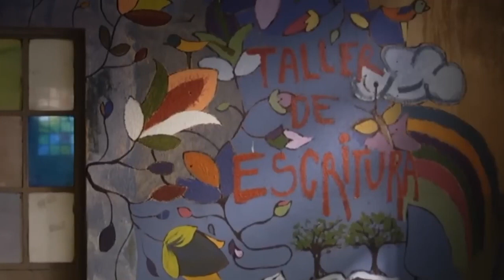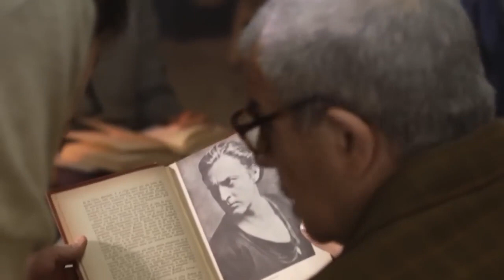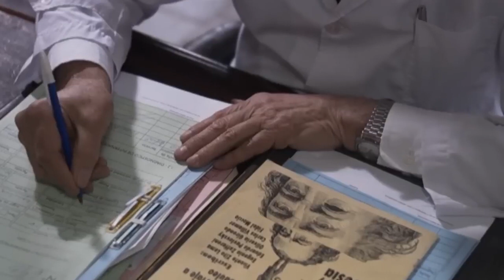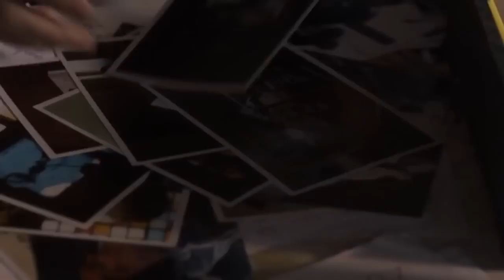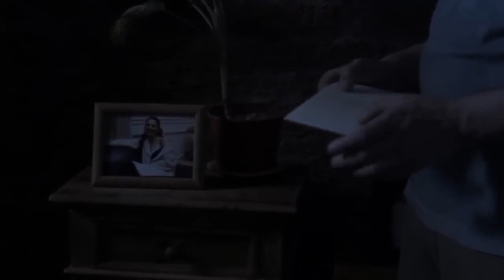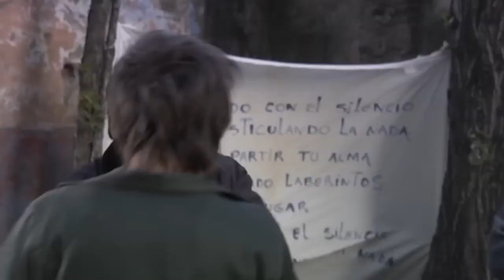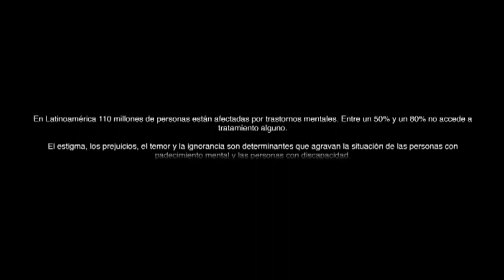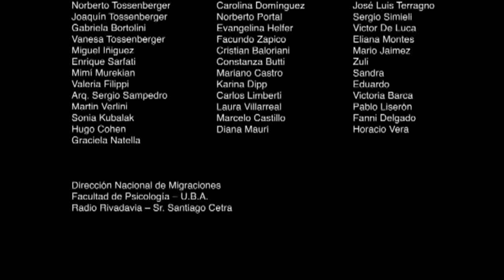Desbordar Película dramática argentina 🍿📽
Deja un me gusta y sucribete